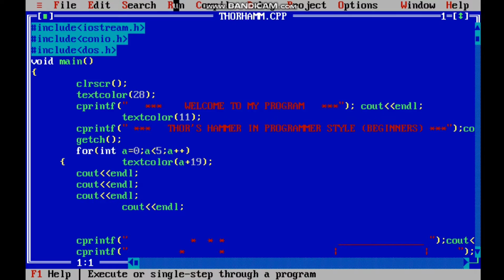thor mjolnir in c++ |beginners program |with source code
Thor's hammer, as per the inscription, can only be wielded by a worthy 'he'. However, several women have lifted Thor's hammer, including Black Widow, Jane Foster, X-Men's Storm, and DC's Wonder Woman.
LOVE FOR AVENGERS ❤
ENJOY YOUR CODING✌
Source code will be soon in description👇
SOURCE CODE